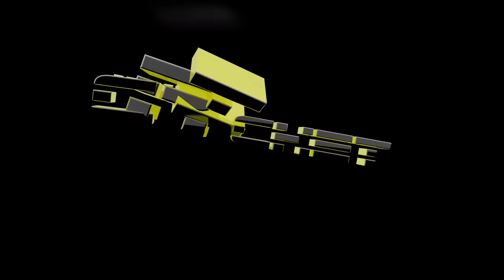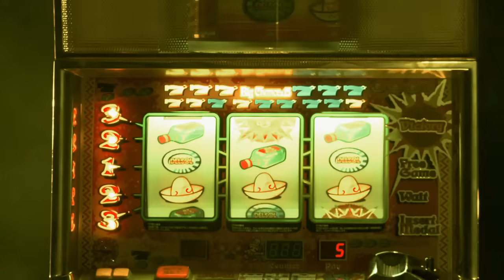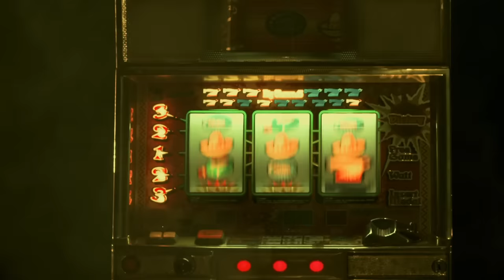Waka Flocka Flame - 50K Remix (feat. T.I.) (Official Music Video)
2020 is the 10 yr Anniversary of Flockaveli! Flockaveli 2 10/5/2020!